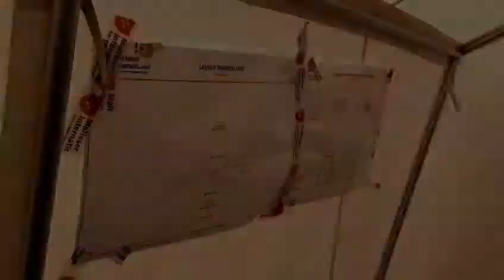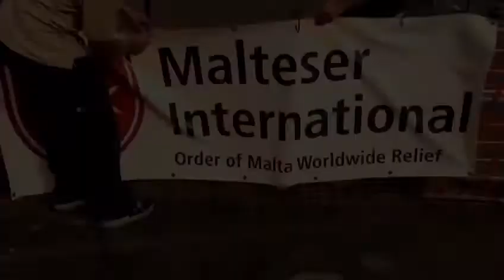Übung unseres Nothilfeteams: Tag 2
Am Tag 2 der Nothilfeübung stand die Inneneinrichtung auf dem Plan. Apotheke, Behandlungsräume, Anmeldung - alles im Gepäck. 7,5 Tonnen Material müsste ausgepackt und aufgebaut werden. Ob alles am richtig Platz landet?